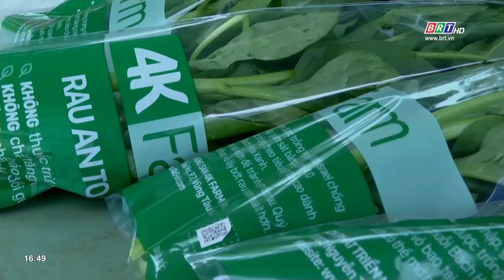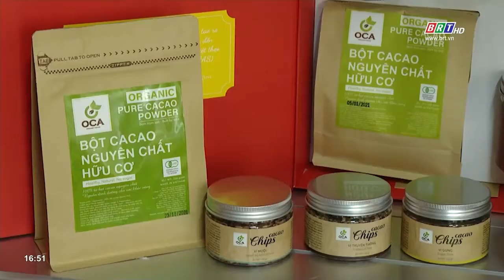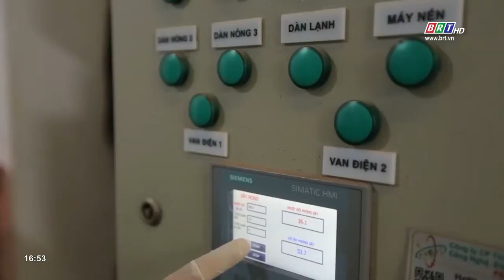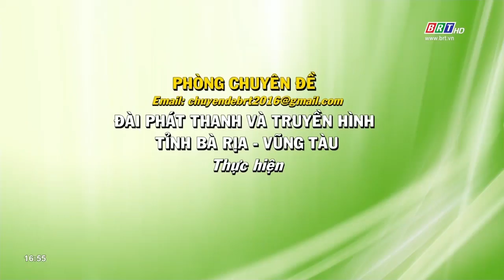Bà Rịa - Vũng Tàu thúc đẩy đầu tư nông nghiệp công nghệ cao | BRT TV